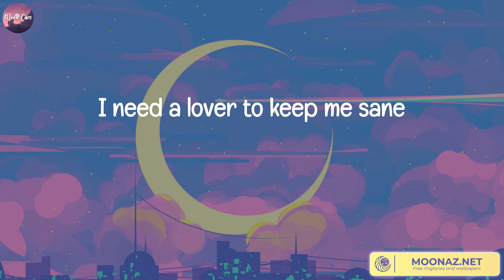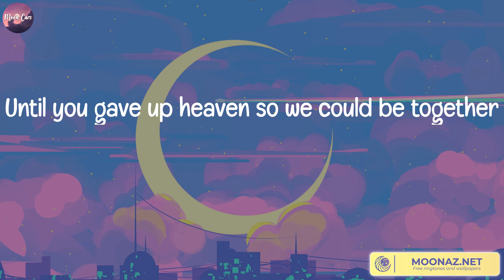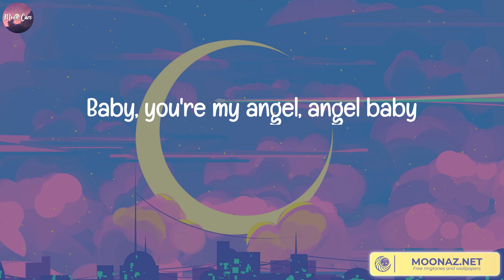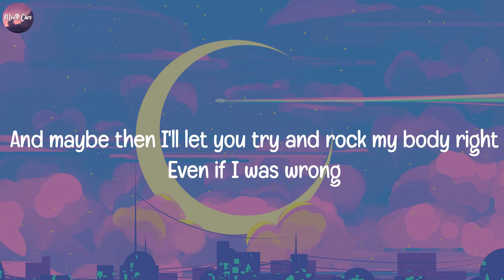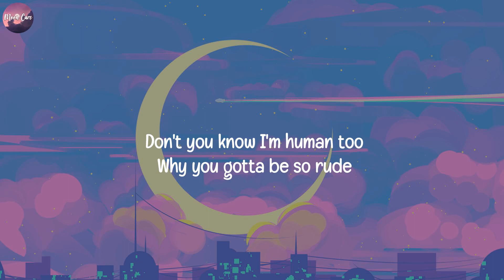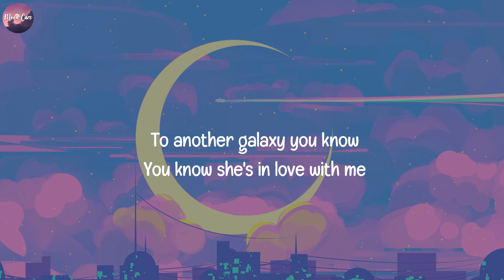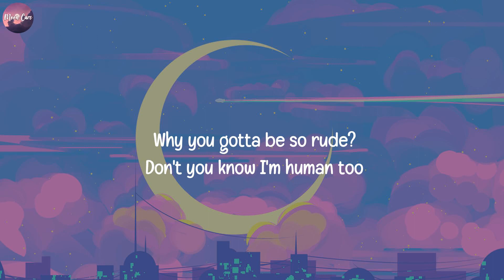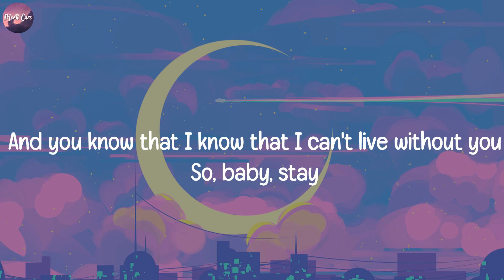Angel Baby, Troye Sivan (Lyrics) Dear Future Husband, Meghan Trainor, Magic!, The Kid Laroi..